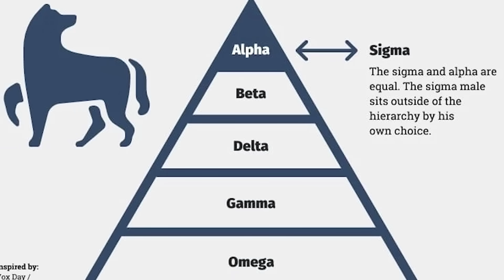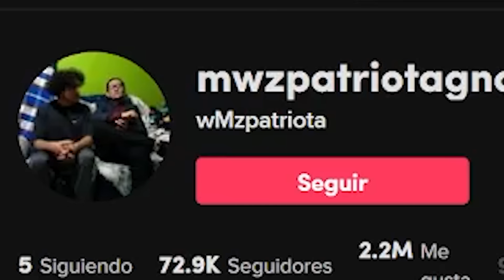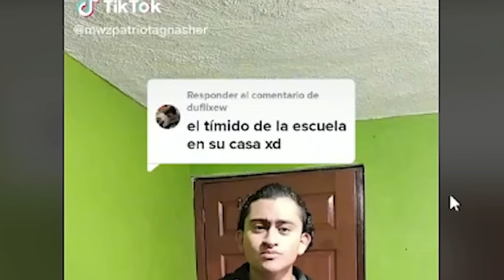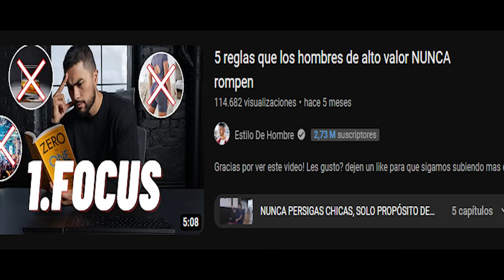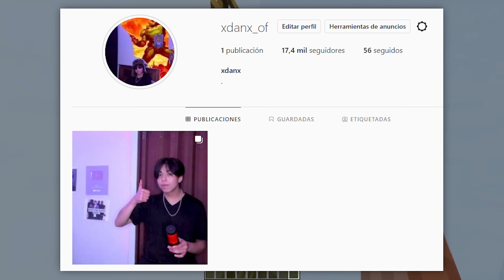ESTE CHICO SE CREE SIGMA Y ISHOWPEED *CRINGE*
Hablaré de un tiktoker que se cree ishowspeed y que tambien se cree sigma pero termina dando cringe jajajaajajajajajaajajayudaaa

este vídeo solo busca entretener